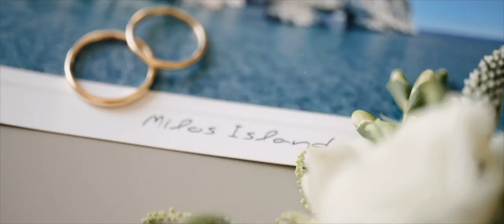Intimate Wedding in Milos, Greece | J&A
We had the honor of photographing Jenna ’s and Antonio's wedding. A lovely couple from different countries who proved their love was genuine. Jenna was born in the United States and Antonios is a Greek who resides there.
They chose to marry on the beautiful island of Milos in Greece, Antonio's birth country. We had a pre-wedding shooting in several beautiful locations on the island. The island's white landscapes were matched by its blue green sea waters.
The ceremony was held at Saint Nikolas Church under the bright and warm Greece's sun, and afterward, there was a memorable wedding party at Deep Blue Beach Bar.
Jenna chose a simple, yet majestic a-line wedding gown with embroidered details, proving that simplicity is timeless.
The wedding's highlight? It was a small and quiet ceremony attended by only 12 people: the couple and their families.They proved that their home and all they needed is simply each other's arms and not a big party.
Following the ceremony, we had the opportunity to photograph the couple in the lunar landscape of the Saracenic, and the couple later performed a small ceremony of exchanging sand vows at the venue. Their faces were always covered in genuine, loving smiles.
Stella G Photography, captured beautiful images of smiling and happy people.
Milos events provided the wedding decoration ideas and set up and made sure everything was perfect.

Photography: Stella G Photography